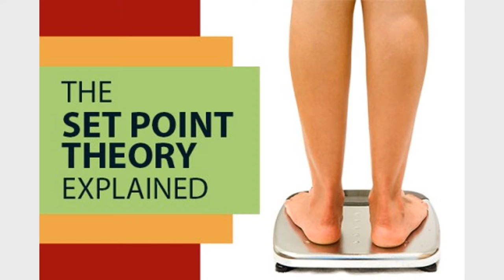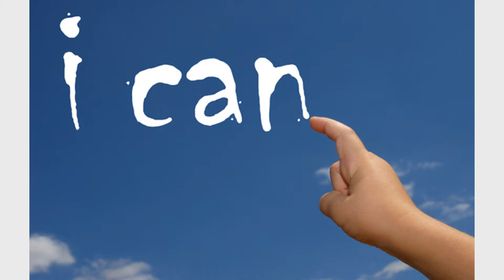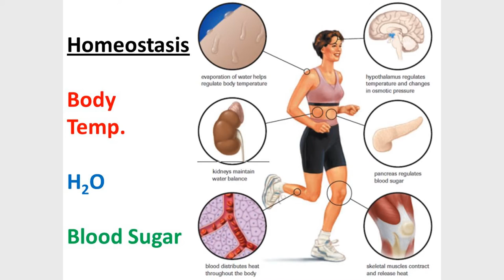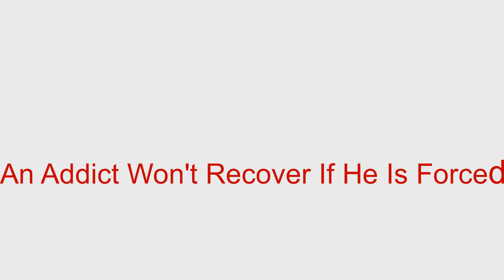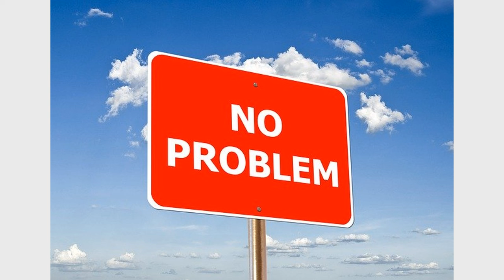Some Common Misconceptions About Addicts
Common Misconceptions of Addicts

Addicts are Lazy People.

Addicts may seem lazy but they aren't always lazy people. In fact, they are usually very motivated to satisfy their cravings. It actually takes quit an amount of energy to plan and make sure there is enough of the drug through the rest of the day and for tomorrow and the day after that.

Whether it is making sure you have computer access for pornography or that you have enough alcohol rationed out for the next day. Planning to obtain and ration your drug to make sure you have enough of it, while hiding it from those around you, takes a great deal of effort.

When an addict becomes sober, they are quite surprised to find a lot of free time and do not know how to use it because it has always been consumed by addictive behaviors. This is why it is important to fill a sober addict's time with other wholesome behaviors.

Addicts Are Stupid.

An addict's brain undergoes changes that lead to irrational behavior. Addicts do stupid things, but they are not stupid. The irrational (pre-rational to be more accurate) part of the brain hijacks the rational side of the brain (pre-frontal cortex). This is why they make emotional decisions that seem irrational, and some addicts make poor decisions from fear of withdrawal.

Addicts Live a Carefree Life.

Many non-addicts I knew seem to get a bit envious of those who use drugs or alcohol throughout the day to escape responsibilities or live in their own carefree world. In reality, an addict that has to self-medicate to feel normal - whether it be from drugs, alcohol or pornography- often do not have a good time because they are just trying to feel normal. Remember a new "set point" of feeling normal has been made within the brain of an addict.

Pornography addicts can feel very irritable or experience fuzzy thinking without porn. Alcoholics and drug addicts feel depression, hopelessness or physically sick without their drug. This is a life that has increasing physical, mental and emotional hardship in which engaging in the addiction no longer makes the addict feel euphoric, but normal.

Addicts are slaves. They have to continue to use even though many of them know that it is wrong. They often have to lie to those they love and maintain a dishonest life in order to feel normal.

Addicts are often paranoid and deal with greater fear than non-addicts. They know that their games cannot keep up. They usually know that sooner or later they will get caught and they know that their addiction will either cause serious problems in their relationships and in some cases may kill them.

Addicts Lack Willpower.

It is true that addicts usually lack the willpower to beat addiction, but remember that is because of the change in the brain caused by addiction. Due to the worsening nature of addiction on the individual's brain, they are increasingly becoming more compulsive despite sever negative consequences.

In the brain this results in an imbalance or "homeostatic deregulation" within the reward pathways, which further explain how addiction develops and relapse is all too common.

When an addict tries to stop by willpower, only then does he feel the full strength of the addiction. They often don't know the full strength of their addiction because they are always giving in. Once they make the decision to try to quit they are often defeated and may seem lazy because they lay in bed without a fix. But that is because they have a depleted dopamine level caused by long-term overstimulation.

During abstinence the user experiences reduced reward neurotransmitters that cause feelings of anxiety, irritability or stress. Extremely high doses of opioids from opium based drugs show a profound alteration of the opioid receptors within the brain.

A failure to quit a destructive habit is not because one lacks willpower, but because of the changes in the function of the brain.

Motivation and fear of withdrawal will outweigh any or all rational reasons to stop engaging in the behavior. Since the brain has a new set point of normal so they continue to use without experiencing the terrible lows of being without the drug.

An Addict Won't Recover If He Is Forced.

Addicts do not have to seek help in order for it to work for them. Remember, the majority of addicts are already in denial. They think they don't need help, they think it won't work, and they think that someday they will be able to figure out a way they can still use without having negative consequences.